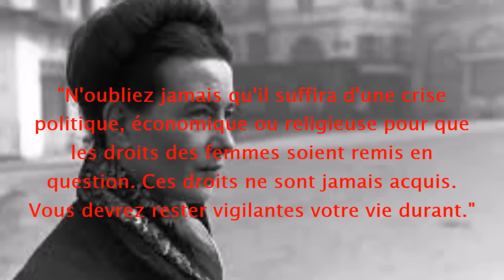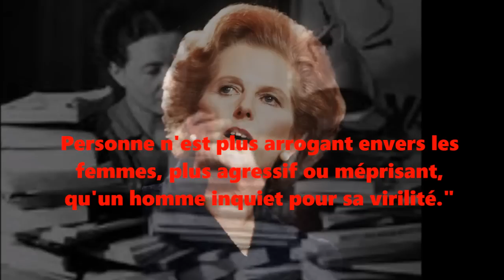Droits des femmes : citations de Simone de Beauvoir à ne jamais oublier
BY RUBIS RED "De par son travail d'auteure et ses positions affirmées, Simone de Beauvoir a su tout au long de sa vie faire évoluer la condition féminine."